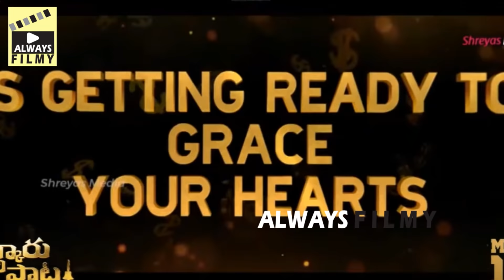ఎలా దండం పెట్టేశాడో🙏 | See How Mahesh Babu Reacted On Seeing NTR & Balayya In His AV | Always Filmy